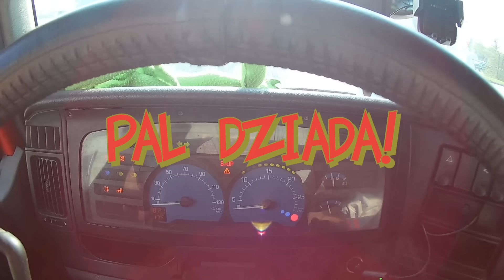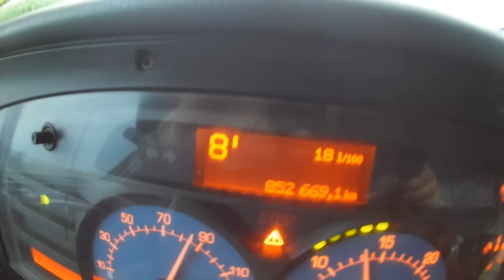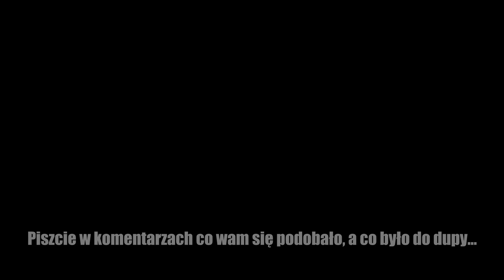Trucking MIX 1 | KrychuTIR™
Trucking MIX, czyli życie kierowcy ciężarówki pokazane w różnych jego momentach.

KrychuTIR™ 2018 ©